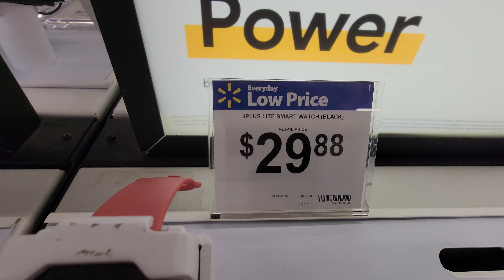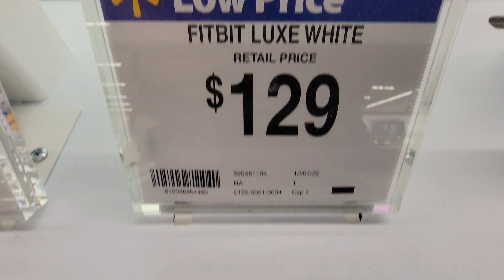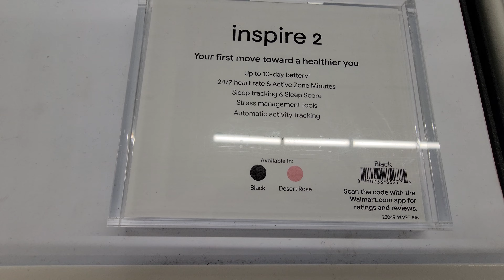Smartwatches Part 2 at Walmart - July 2023